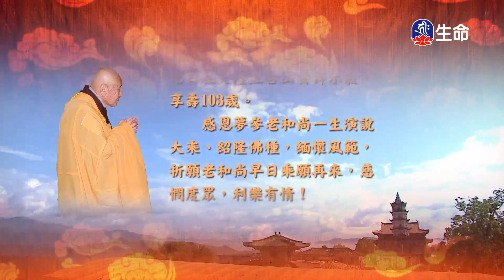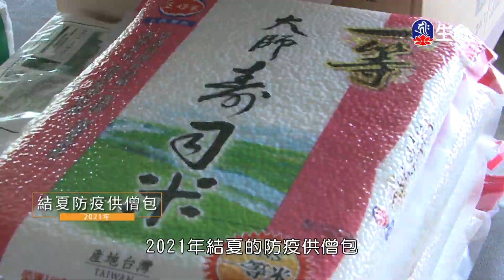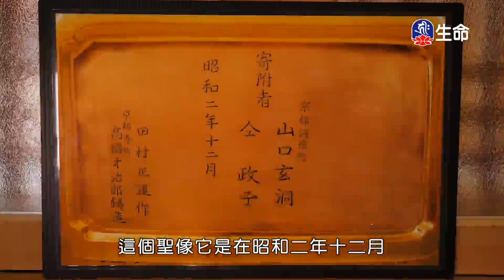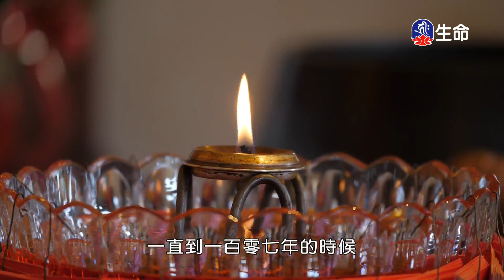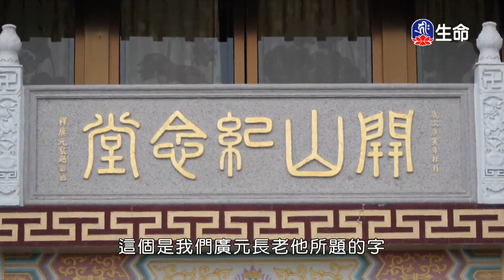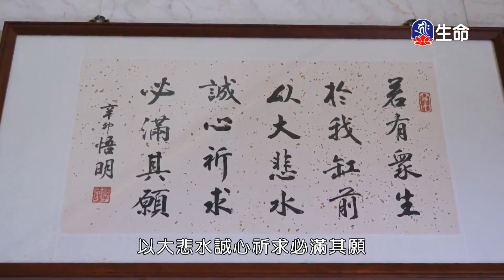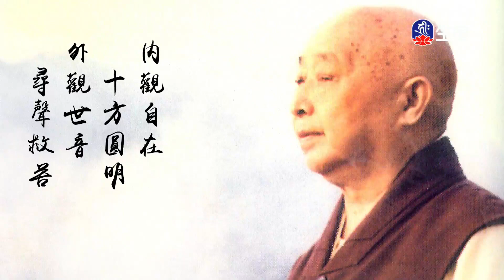華嚴經-世界成就品(5)夢參老和尚_長老法語_(lifetv_20230323_00:00)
長老法語_華嚴經-世界成就品(5)夢參老和尚。